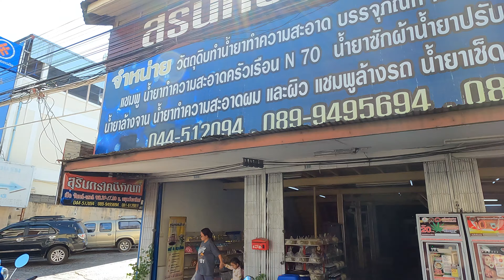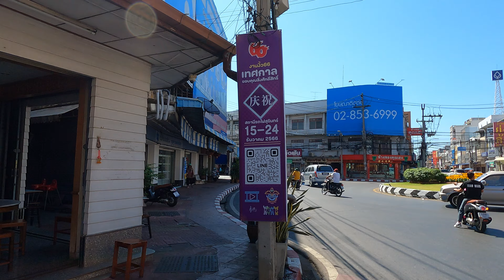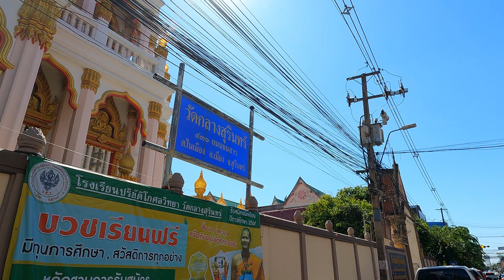Off the Rails in the elephant city of Surin, Thailand 🇹🇭 4K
Riding the rails in Thailand from Ubon Ratchathani to Bangkok we go off the rails to explore the elephant city of Surin, with its ancient moat surrounded old town.Join the adventure in this episode of Seeker of the Way.

- A Walking Tour in 4K